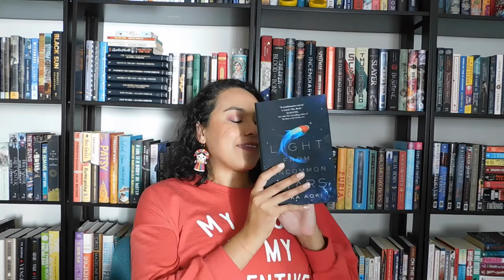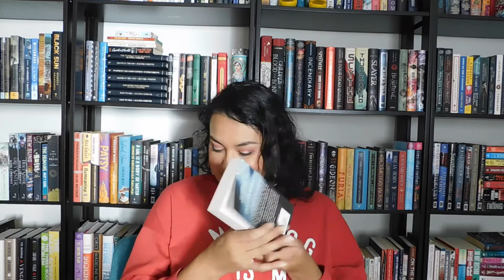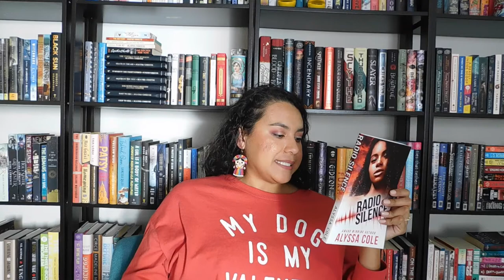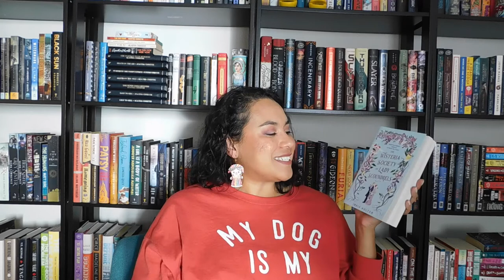Book Haul 2022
Hi everyone,
I filmed this on an overcast day so my apologies for the odd lighting. Let me know if you have read any of these!
~Cynthia

Books mentioned:
- Slave Revolt on Screen: The Haitian Revolution in Film and Video Games by Alyssa Goldstein Sepinwall
- A Writer's Workbook: Daily Exercises for the Writing Life by Caroline Sharp and Elizabeth Gilbert
- The Anti-Abortion Campaign in England, 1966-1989 by Olivia Dee
- Black Love Matters: Real Talk on Romance, Being Seen, and Happily Ever Afters by Jessica P. Pride et al.
- N by Dick Gregory
- Halfbreed by Maria Campbell
- Mugre Rosa by Fernanda Trias
- Body and Soul Food by Abby Collette
- Père Goriot by Honoré de Balzac
- Goliath by Tochi Onyebuchi
- Light from Uncommon Start by Ryka Aoki
- Destiny Kills by Keri Arthur
- Destiny's Embrace by Beverly Jenkins
- The Devil of Clan Sinclair by Karen Ranney
- The Inn at Eagle Point by Sherryl Woods
- Playing With Fire by Deborah Fletcher Mello
- Forbidden by Jacquelyn Frank
- The Wicked Wallflower by Maya Rodale
- Ice Planet Barbarians by Ruby Dixon
- Radio Silence by Alyssa Cole
- Sex and the Single Vamp by Robin Covington
- When Joss Met Matt by Ellie Cahill
- Cherished by Maya Banks and Lauren Dane
- Rock Addiction by Nalini Singh
- Wild Rain by Beverly Jenkins
- All the Best Nights by Hanna Earnest
- Scoundrel of My Heart by Lorraine Heath
- Careless Whispers by Synthia Williams
- The Wisteria Society of Lady Scoundrels by India Holton
- Hana Khan Carries On by Uzma Jalaluddin